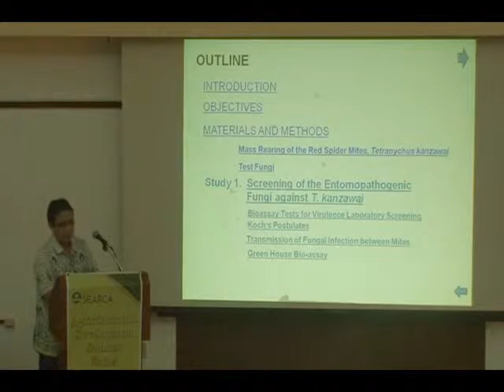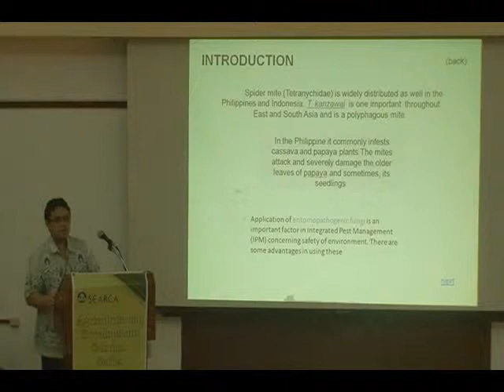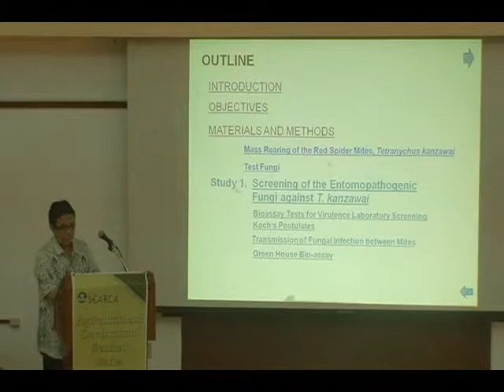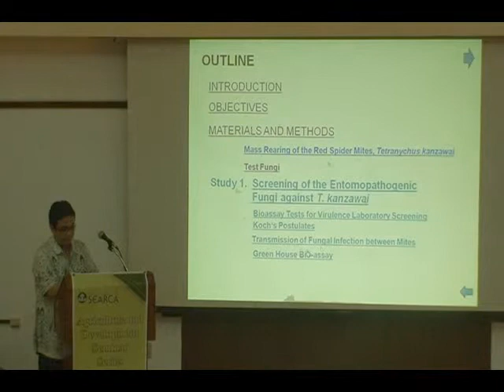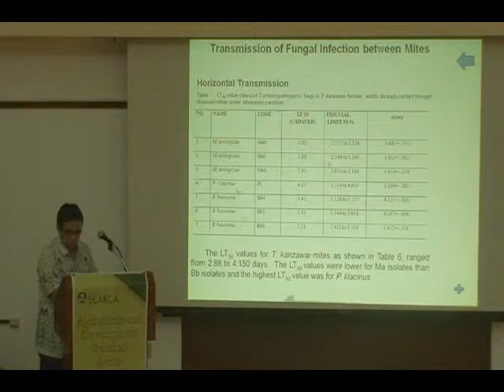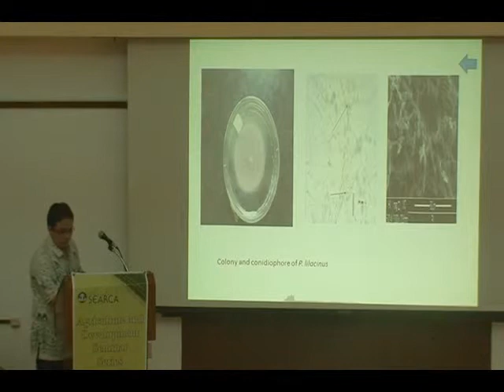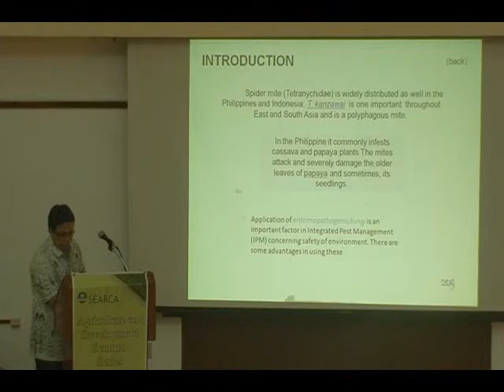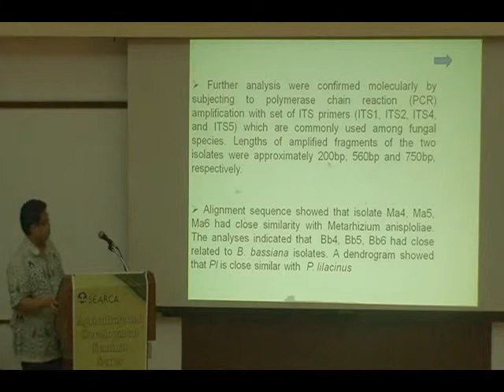Infectivity of Entomopathogenic Fungi Against the Spider Mite Tetranychus kanzawai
Dr. Yayan Sanjaya
Senior Instructor,
Indonesia University of Education